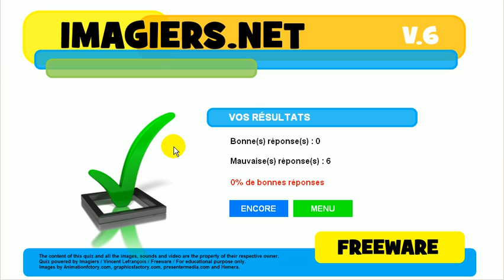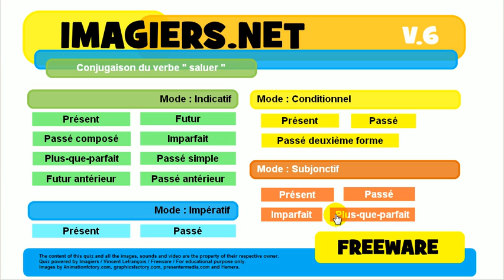Imparare il francese # Coniugazione # saluer